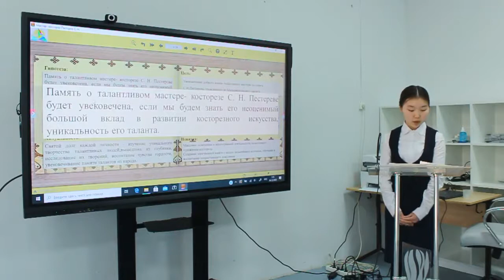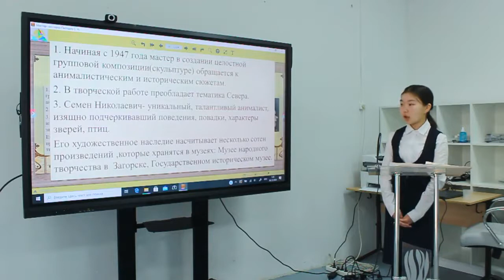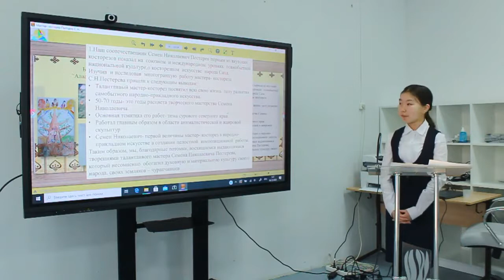Посельская Айгыына - Культура и искусство - Культурология и искусствоведение /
Тема: Семен Николаевич Пестерев своеобразный мастер - косторез, талантливый педагог

Руководитель: Осипова Людмила Андреевна

МБОУ "Диринская средняя общеобразовательная школа "АГРО" имени Ивана Егоровича Федосеева - Доосо"